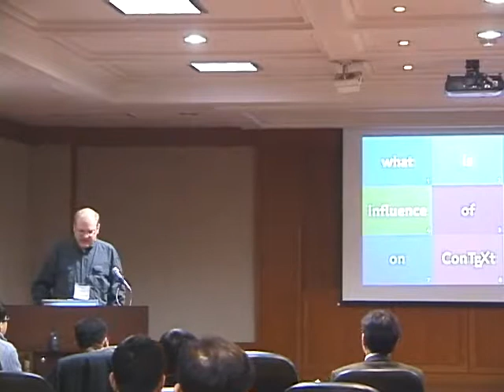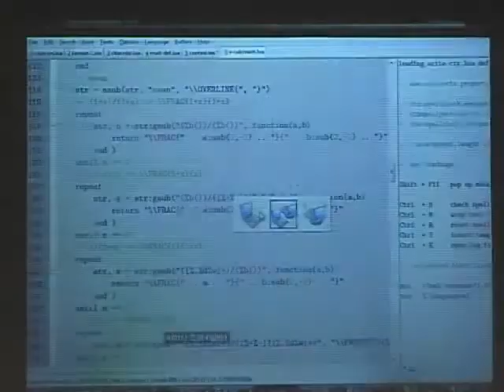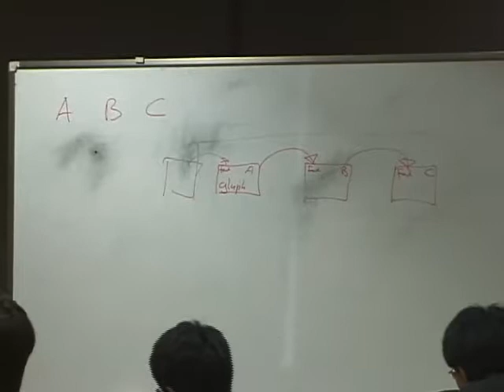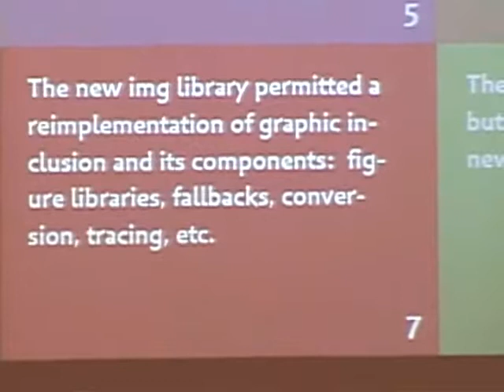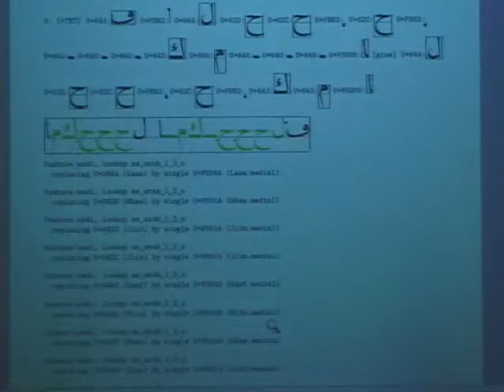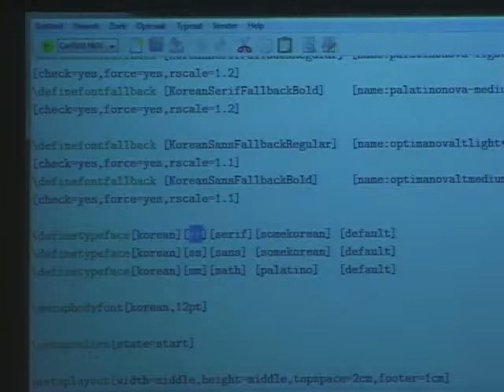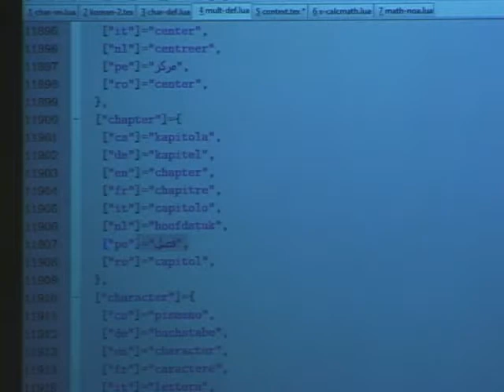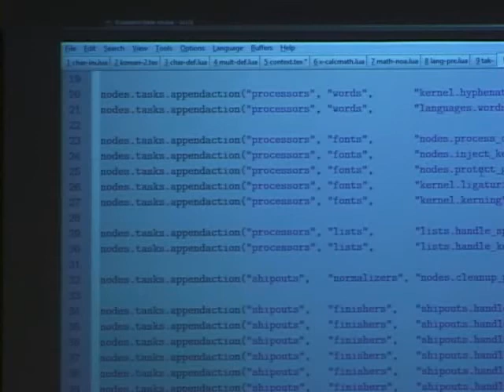Hans Hagen / Introduction to LuaTeX and ConTeXt 2 / 2009-02-14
2009 Conference of the Korean TEX Society (TEX: Past, Present, and Future)